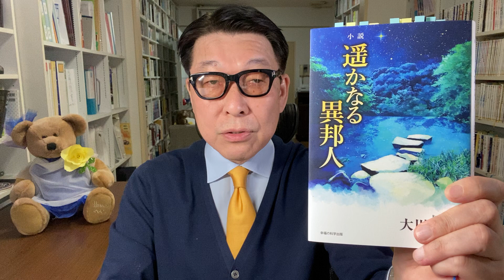遙かなる異邦人：鏡川竜二シリーズ最終巻：宇宙大に広がる物語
2022年10月13日発刊、大川隆法『小説・遙かなる異邦人』をご紹介しました。

鏡川竜二ロスが起きるであろう、長編物語の最終巻です。

とにかく読むべし！

761作目